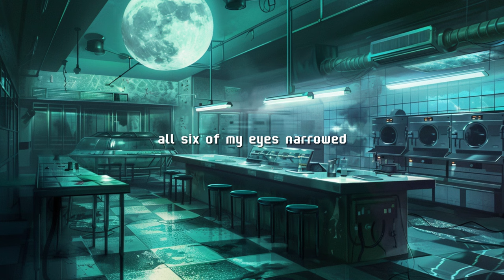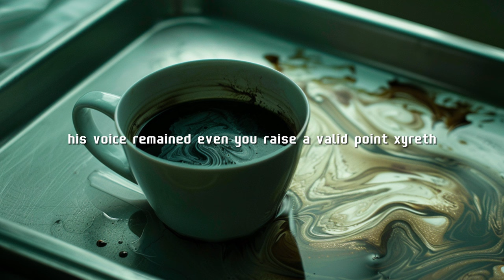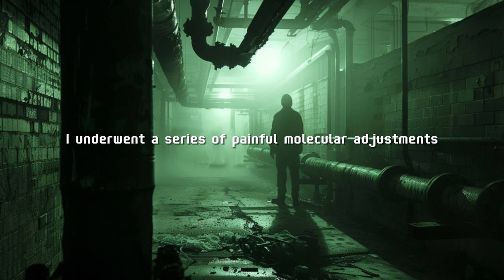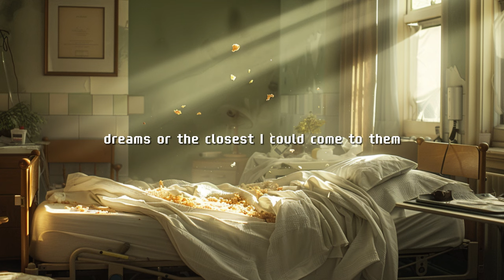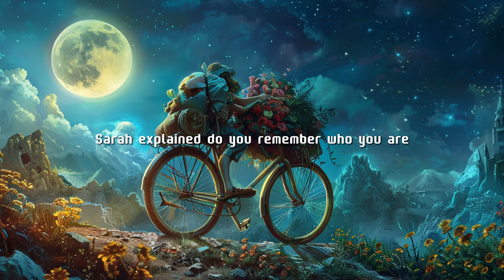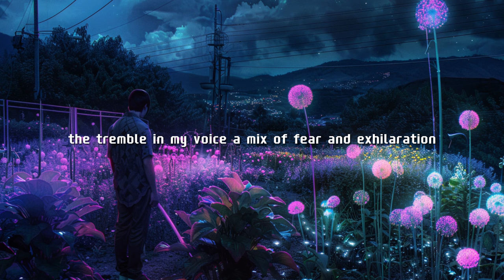Alien Eats Human Food and Becomes Addicted Sci Fi Story HFY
Alien Eats Human Food and Becomes Addicted Sci Fi Story HFY. Xyrth, an alien shapeshifter, is sent to Earth to discover the secrets behind their mysterious and powerful phenomenon: food.

Initially seeking leverage, Xyrth becomes consumed by the flavors and emotions tied to human cuisine.  His obsession transforms him, blurring the lines between infiltrator and addict.

Returning to his people, Xyrth sparks a radical shift in the Zygorian mission. Instead of conquest, they now crave understanding the complex power locked within the simplest Earth foods.

Original Content by Quantum Prophet

These captivating stories are purely for entertainment, drawing inspiration from the boundless imagination of science fiction to explore thrilling, otherworldly adventures.